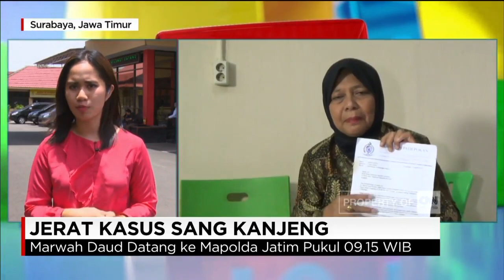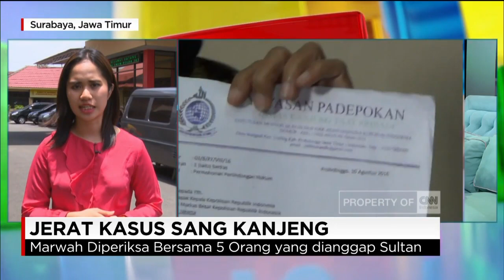Marwah Daud Diperiksa Terkait Penggandaan Uang Dimas Kanjeng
Polda Jawa Timur mengagendakan pemeriksaan ketua yayasan Dimas Kanjeng, Marwah Daud Ibrahim, pagi ini. Marwah Daud diperiksa terkait kasus dugaan penipuan dengan modus penggandaan uang yang dilakukan pimpinan padepokan Dimas Kanjeng Taat Pribadi.